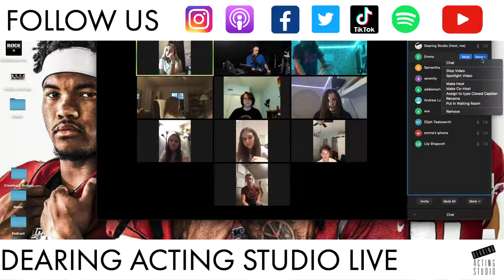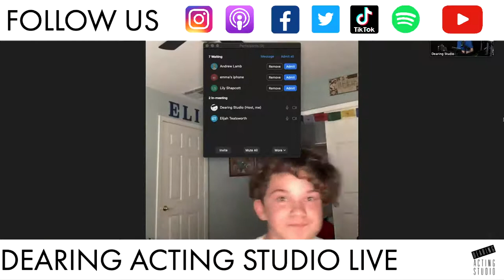Transforming Your Script - Online Teen Script Acting Class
Hello from the Dearing Acting Studio!    Topic: Transforming Your Script Welcome to Week 3 of our Monday Online Script Class for Teens! Throughout the month of June, Students will be assigned various scripts and scene partners. They will learn and utilize skills such as script breakdown, script analysis, character and scene development, memorization and performance. During week three, actors will work with various elements of script analysis to dig into the backstory of their scenes and their characters. As a viewer in our free teen script acting class online, you will learn by watching each scene, seeing guided critique from our instructors, and utilizing exercises that you can use in your own acting!         To make Dearing Studio your in person phoenix acting class call or sign up on the classes page of the website.        We promise to continue to provide you with more light driven content. — Acting Classes in Phoenix Arizona Business & personal development workshops Online Acting Classes FREE acting is life videos Dearing Acting Studio Podcast Dearing Stories — Dearing training works; for actors, celebrities, CEO’s, moms & dads, kids, teens, doctors, engineers and everyone in between – because the same core principles that go into being great on stage or film – apply directly to leadership, sales, communication and life itself.    Listening is at the core of every training, every session, every time.  Listening is the key to being authentic as an actor and in life.    The only guaranteed path to success is the one you pave for yourself.  We simply provide guidance in exposing personal weaknesses and then help you navigate through them. No cookie cutter classes, no gimmicks, no excuses.    Learn, practice and repeat specific techniques proven to enhance performance and confidence in any profession. Programs and lessons are designed to get you on your feet. Less talking, more doing.    There are no shortcuts; the secret to leveling up in life is a commitment to 1% improvement every day. Master your craft, master your life and never stop improving.          — Social Channels: Instagram Podcast TikTok: @Dearingstudio Twitter Facebook